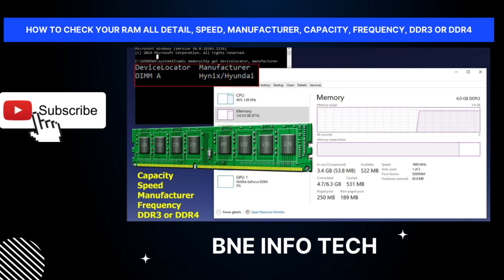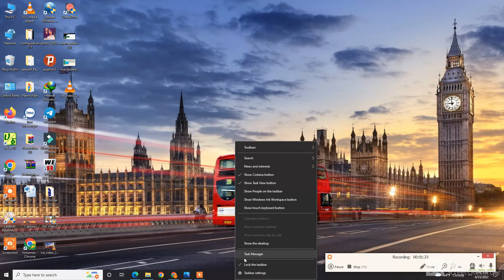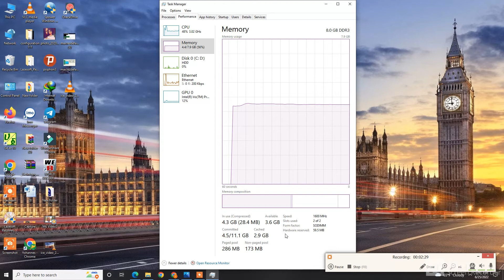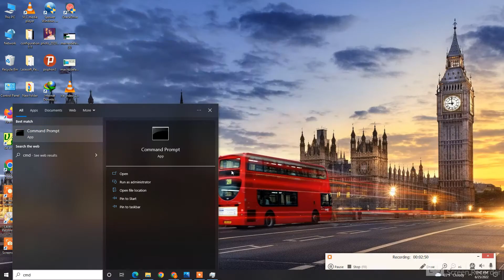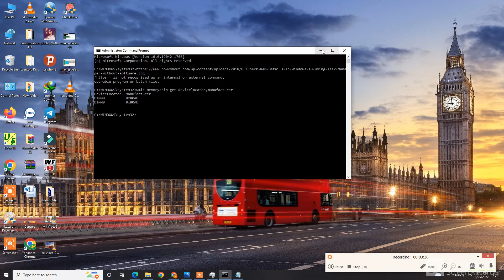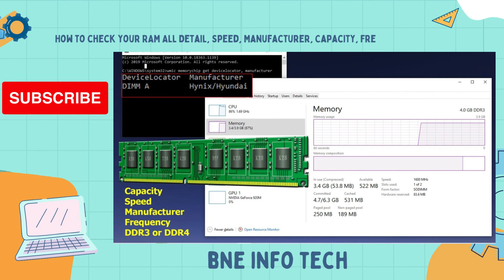How to check your RAM All Detail, Speed, Manufacturer, Capacity, Frequency, DDR3 or DDR4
በአማርኛ ሙሉ መረጃ
wmic memorychip get devicelocator,manufacturer
bne info tech tutorial